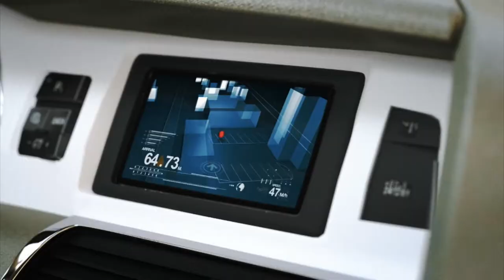Señal Informativa: El Internet de las Cosas